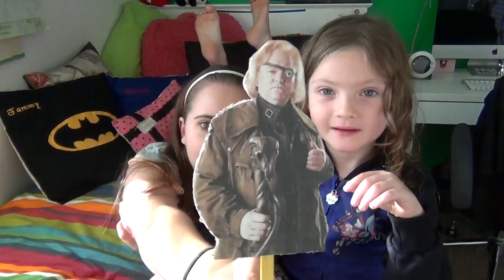Harry Potter Puppets!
The second video with Sabrina!
I must say I am proud of her knowledge, I take full credit for that!
And just remember, I didn't remind her of anything except for what you see here. As soon as she can read I am giving her all the books!

Potterhead for life!